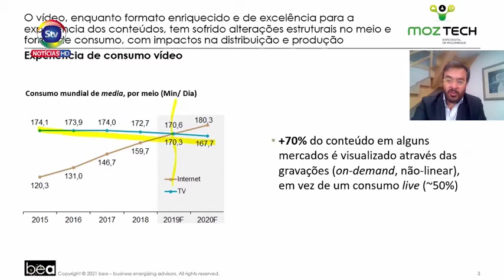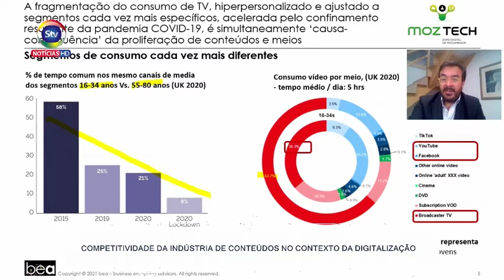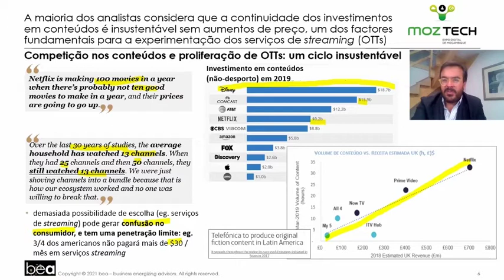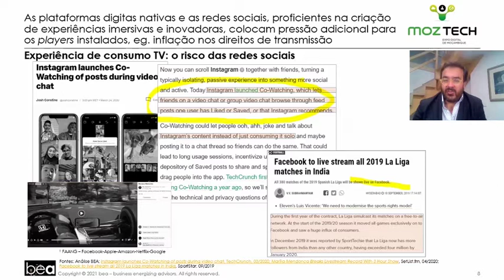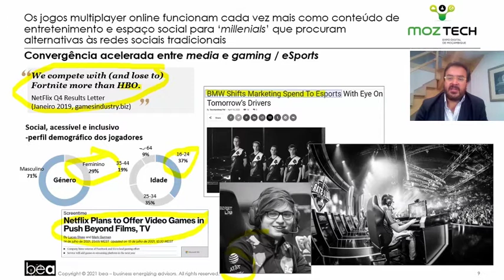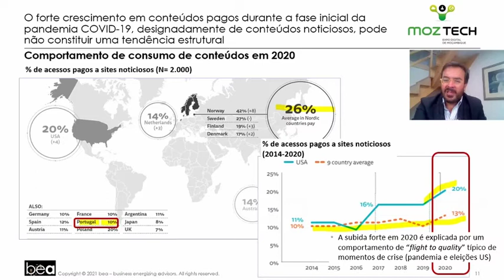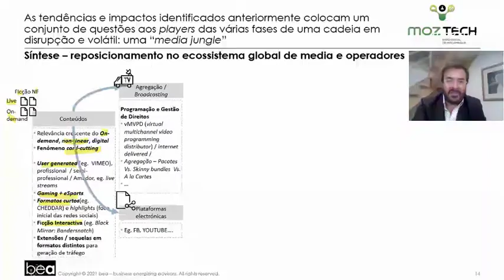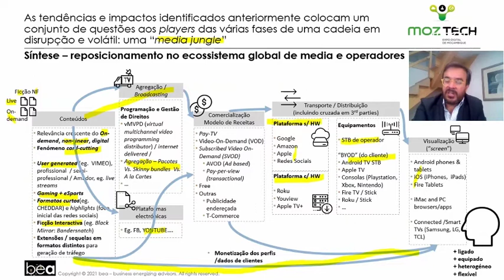PAINEL: Competitividade da Indústria de Conteúdos no Contexto da Digitalização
FUNDASO - Fundação Soico